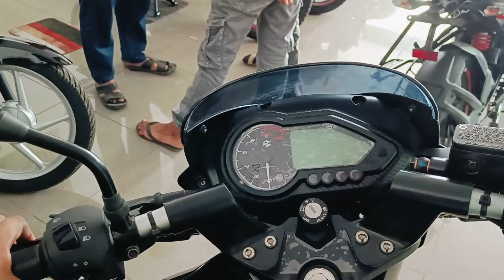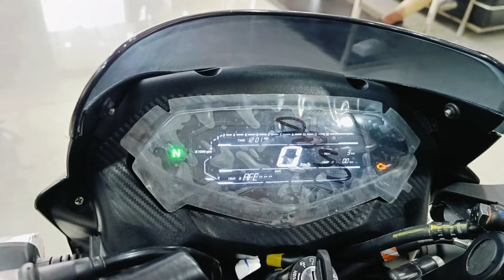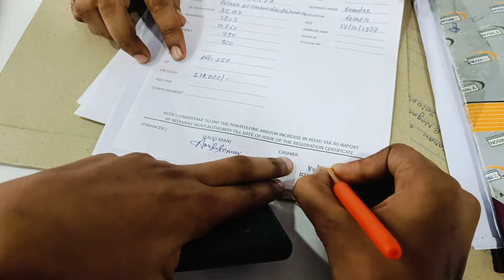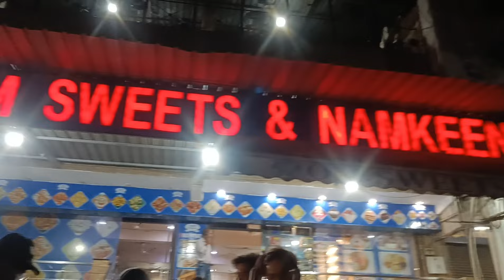New Bajaj Pulsar 125 Bs6 2024 || New model - Split Seat || Digital meter full details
New 2024 Bajaj Pulsar 125 Neon Bs6 Review | Pulsar 125 New Model 2024 | pulsar bike | pulsar gadi

pulsar 125
pulsar 125 new model 2024 mileage test
pulsar 125 price
pulsar 125 vs pulsar 150
bajaj pulsar 125 top speed
pulsar 125 bs hero splendor
pulsar 125 vs honda sp 125
pulsar 125 vs tvs raider 125
pulsar 125 vs honda shine
pulsar bike